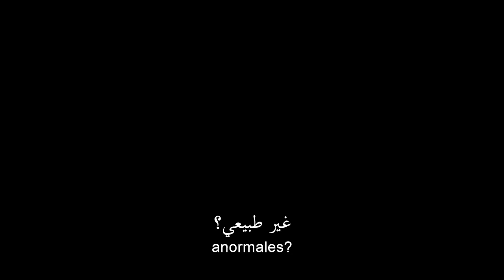The New Mutants | International Official Trailer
Five young mutants, just discovering their abilities while held in a secret facility against their will, fight to escape their past sins and save themselves.

Welcome to the Official channel of Empire Movies, the exclusive distributor for 20th Century Fox, Sony Pictures, Fox Star India and Sony Pictures India in the Middle-East.

مرحبا بكم في القناة الرسمية - 20th Century Fox ME channel- الراعية لأهم الأفلام السابقة الحاصلة على العديد من الجوائز العالمية مثل : Star Wars, Ice Age, X-Men, Avatar و الكثير غيرها…. هذه المحطة سوف تواكبكم بموجزات و فيديوهات حصرية، ما وراء الكواليس و أهم المقابلات و التصفيات و أحدث الإصدارات.